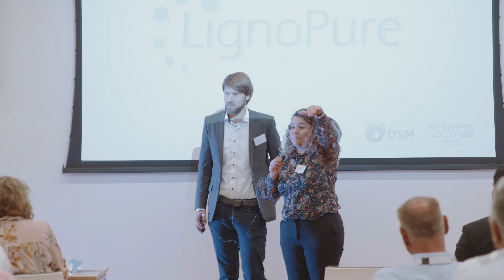Biotech Pitch Day 2019 - Aftermovie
Together with Biotech Campus Delft and DSM, we launched the first Biotech Validation Lab. The two months pressure-cooker program culminated with a Pitch Day event.

Six biotech startups from across the world pitched their startups in front of an audience of biotech experts in the Biotech Campus Delft.  The jury formed from Edith Schippers, Pieter Wolters, Sander Schutte, and Hannes Sibbel selected the startup Cellulosic Technologies as the winner of the pitching competition.